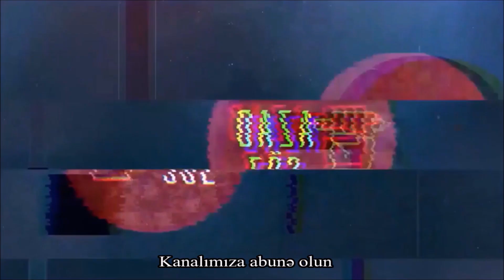12 noyabr aksiyasında BƏY və GƏLİN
12 noyabr aksiyasında BƏY və GƏLİN